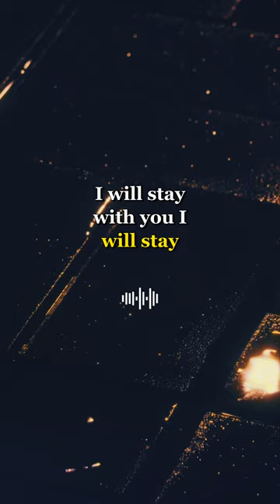INSANE WIFE GUNS DOWN HUSBAND.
A wife guns down a former police officer. Listen to the shocking 911 call in this true crime short!